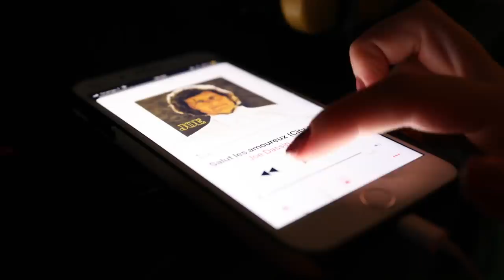LA RUPTURE EN 1H TOP CHRONO- LeaChoue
HOLAAA ! On se retrouve pour parler de rupture, un format un peu plus pep's que d'habitude ! N'hésitez pas à mettre un pouce pouce dans l'air ça serait cutiiiie !

Si tu as lu jusqu'ici met « fantôme » discrètement en commentaire !

Love xx